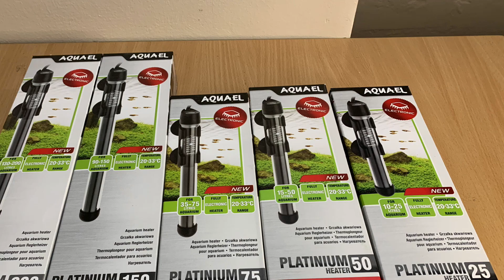Обогреватель для аквариума Aquael Platinum от 25 до 400 литров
Обогреватель Aquael Platinum с электронным термостатом - стеклянный нагреватель для аквариума с керамическим нагревательным элементом и встроенным электронным термометром. Температурный диапазон от 20 до 33 °C. Обладает высокой точностью и надежностью работы.
Нагреватель не требует особого обслуживания: просто поместите его в аквариум и подключите к электросети. Обогреватель AQUAEL PLATINUM включается и выключается автоматически, а продолжительность и частота включений зависит от температурных условий в аквариуме. Полностью электронный термостат означает, что нагреватели не имеют, как в случае моделей, доступных на рынке, механических контактов или других подвижных частей, подверженных износу. Таким образом, они могут работать без перебоев в течение многих лет, обеспечивая оптимальные тепловые условия в аквариуме.

Нагреватель Aquael Platinum очень прост в использовании благодаря системе выбора необходимой температуры One Touch ("в одно касание") и встроенной диодной индикации выставленной температуры.

Характеристики:
Мощность: 25-300 Вт

Объем аквариума: 25-400 л

Производитель: AquaEl